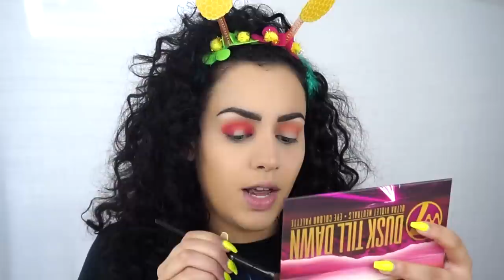W7 MAKEUP KWASTEN TESTEN | First Impression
Vandaag test ik heel veel nieuwe en vooral betaalbare makeup kwasten van W7 Cosmetica! Dit doe ik doormiddel van een makeup tutorial. Enjoy :)

Producten die ik heb gebruikt:
Primer: W7 Princess Potion
Foundation: W7 Face fantasy matte finish foundation - Medium Beige
Concealer: W7 Hide Out Full Cover Concealer - Light
Contour: NYX Highlight & Contour Palette
Oogschaduw: W7 Dusk Till Dawn Palette
Eyeliner: Hema Eyeliner Pen
Oogpotlood: x
Mascara: Christin Faye Mascara
Nepwimpers: Esra Cantekin - Dicle
Bronzer: W7 Hollywood Bronze & Glow
Blush: W7 Matte Me Blush - Going Out
Highlighter: W7 Light it up & Glow It All Loose Powder - No Vacancy
Poeder: W7 Banana Dreams Loose Powder
Lippotlood: x
Lipstick: W7 Kiss Ink Matte Kisser - Infinity & Beyond
Lipgloss: x
Fixingspray: W7 Fixing Spray

MIJN KORTINGSCODES:

SARAH

korting10

sarah10p